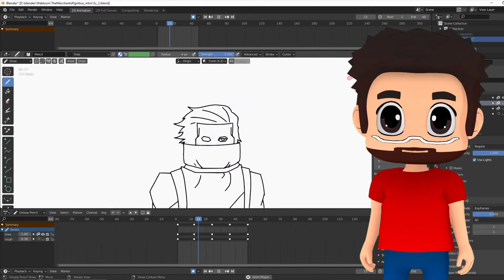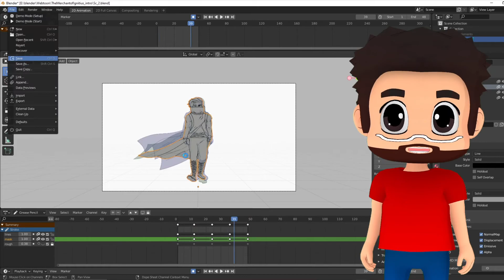Why I'm giving up on my Webtoon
In this video I discuss why I have decided to not revise my webcomic series " The Merchant of Ignitius " as well as some info on the future of my webtoons and youtube channel

I will be uploading videos more frequently however I think I'll ease off on the livestreams as well,
Also added a really cool animation in the video thought it would be fun to add something awesome in every video. Remember to stay awesome everyone.

TIME STAMPS:
00:00 -  Why I'm giving up on my Webtoon
03:00 -  what you can learn from this
05:10 - future of this channel